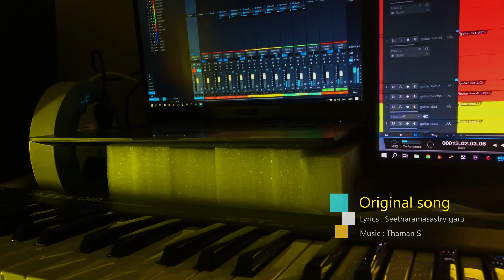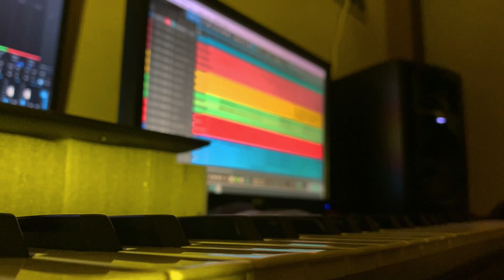SAMAJAVARAGAMANA COVER | SIDHESH KRISHNAN | THAMAN S | SID SRIRAM | ALA VAIKUNTHAPURRAMULOO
ORIGINAL
MOVIE: ALA VAIKUNTHAPURRAMULOO
SINGER: SID SRIRAM
LYRICS : SEETHARAMASASTRI GARU

COVER PROGRAMMED AND MIXED BY SIDHESH KRISHNAN
CAMERA: SIJESH KRISHNAN (DREAM SELLERS)